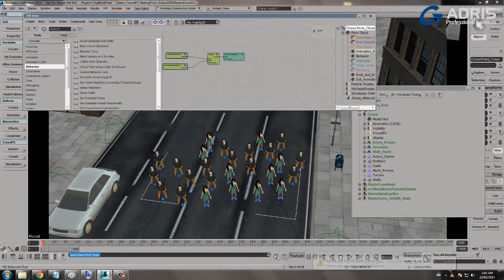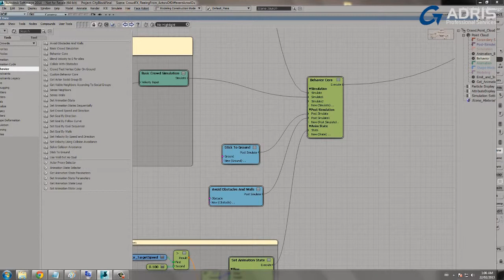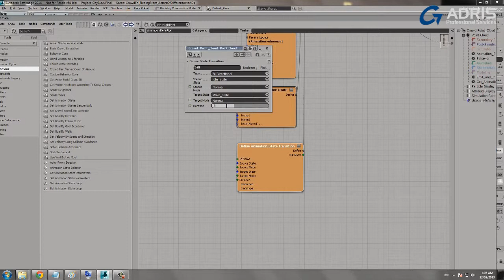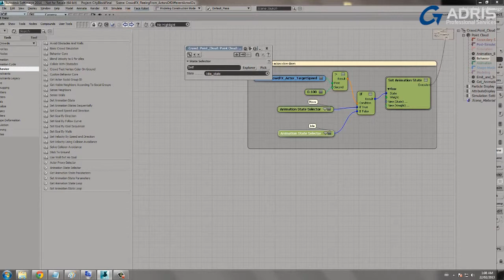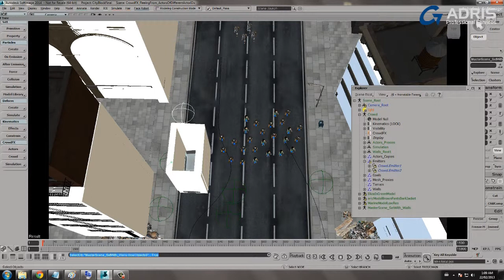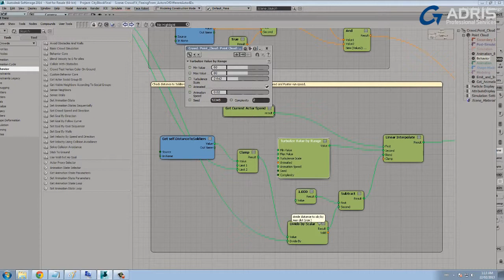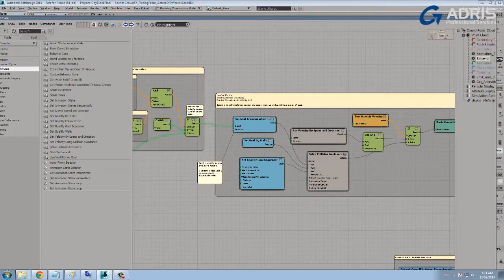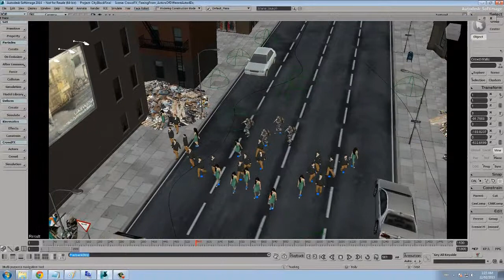Autodesk Softimage 2014 - Crowd FX Behavior Tree Improvements Part One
Some of the new features in Softimage 2014 include big improvements to the behaviour tree of CrowdFX. This video shows three different actors working together in the same scene.